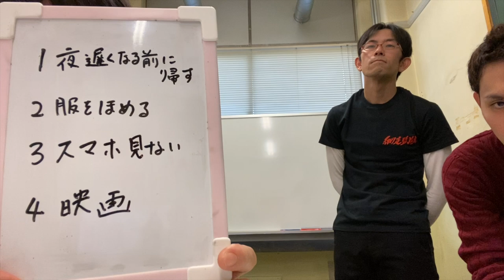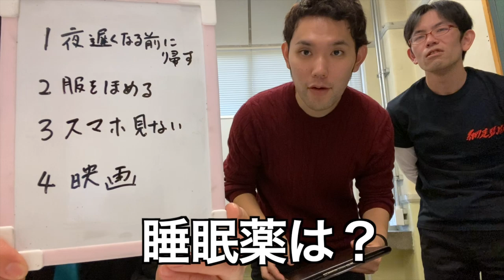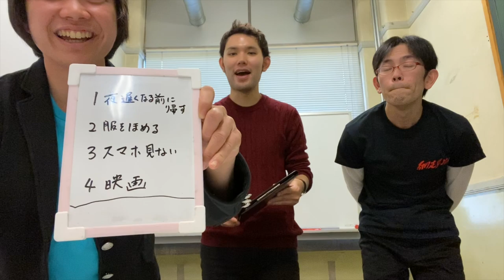【恋愛あるある】初デートで成功する秘訣【検証】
月曜日は恋愛検証企画！
今回は初デートで成功する秘訣を教えちゃいます！

ユニットリーダー:大野貴洋
レギュラー:フルーツコウモリバラキL、ロシアンルーレット永原てつや
準レギュラー:一般人、ゆにばーす川瀬名人